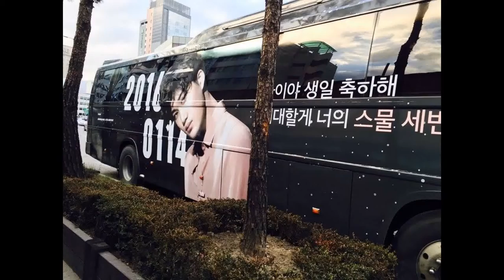Cool EXO ‘Kaibus’ Birthday Project Bus Advertisement 2016